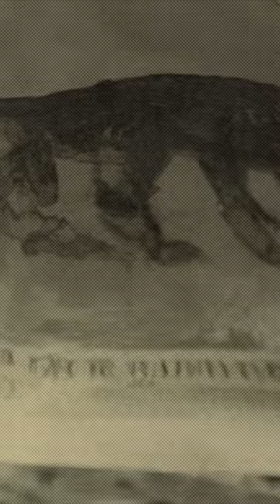Breaking Benjamin & Halo 2 (& Incubus & Hoobastank & Nile Rodgers)